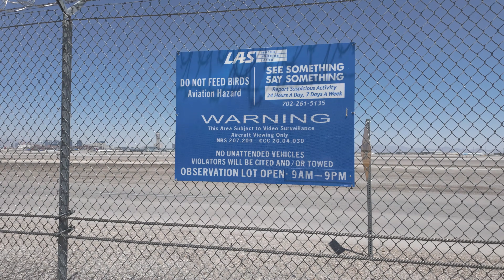Scary? Watching Planes Land in Las Vegas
I'm Plane Spotting Las Vegas at the Harry Reid and North Las Vegas airports. Join me as I go watch planes land and take off.

My favorite for watching a ton of commercial jets taking off and landing would have to be Harry Reid.

My favorite for getting up close and personal is the North Las Vegas airport.

Check 'em both out and you decide which airport you like better for watching planes land. Know before you go!